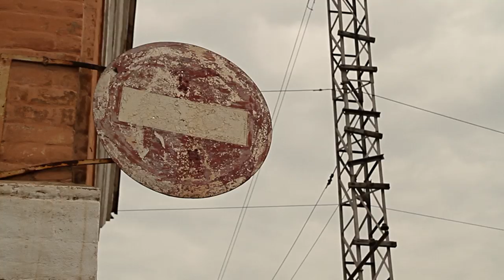Грустная экскурсия по Запорожью или ...DEAR OBAMA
Сделано нами на злобу дня,
а точнее просьбы снять фильм про Запорожье.
Просили ? Получите!